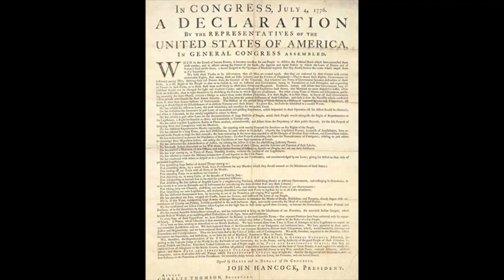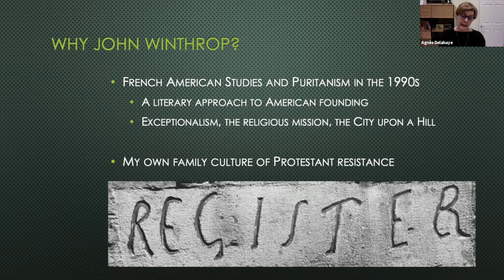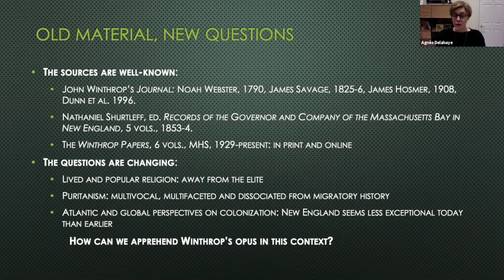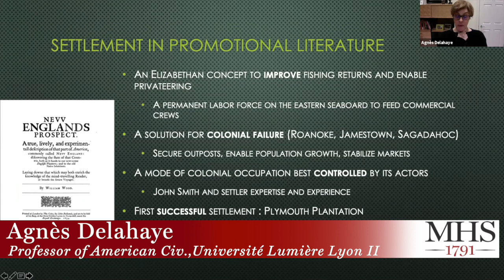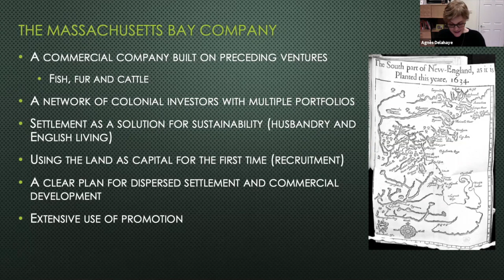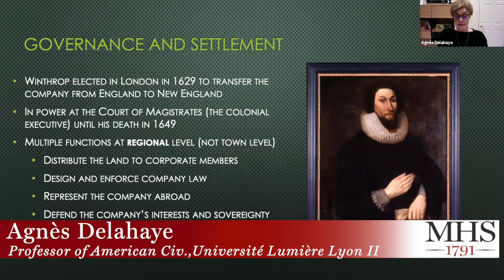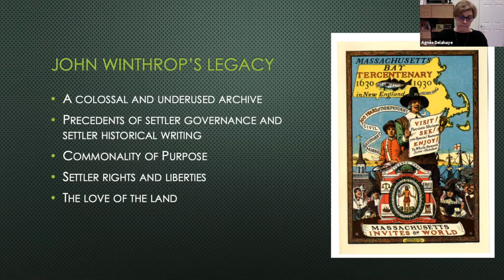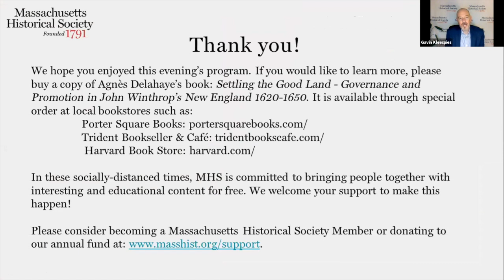Webinar: Settling the Good Land - Governance and Promotion in John Winthrop’s New England 1620-1650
-- Webinar recorded 14 January 2021 --

Agnès Delahaye, University of Lyon discusses "Settling the Good Land", the first institutional history of the Massachusetts Bay Company, a cornerstone of early modern English colonization in North America. Delahaye analyzes the settlement as a form of colonial innovation, to reveal the political significance of early New England sources, above and beyond religion. John Winthrop was not just a Puritan, but a settler governor who wrote the history of the expansion of his company as a record of successful and enduring policy. Delahaye argues that settlement, as the action and the experience of appropriating the land, is key to understanding the role played by Winthrop’s writings in American historiography, before independence and in our times.